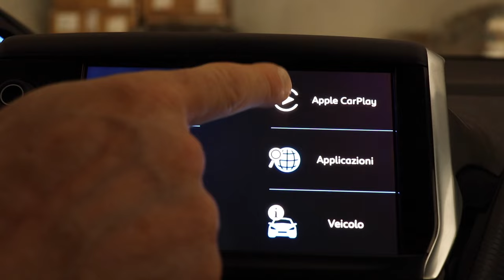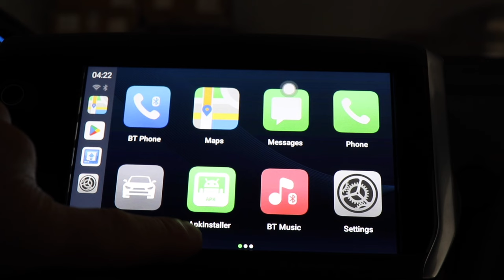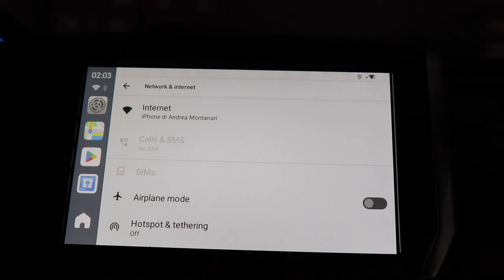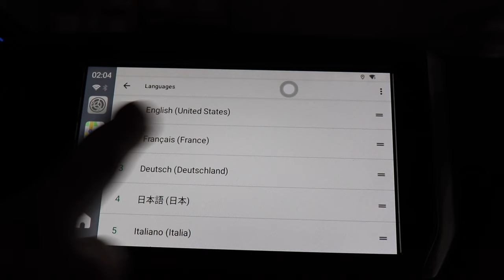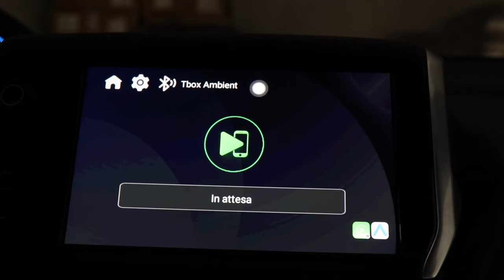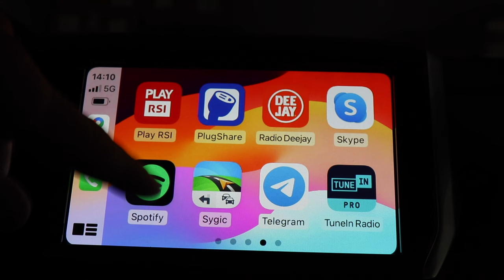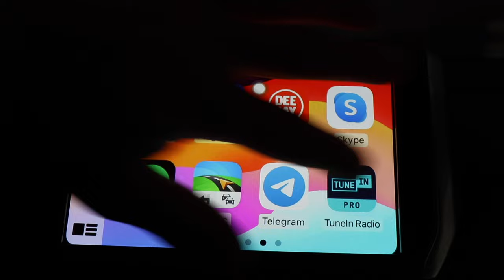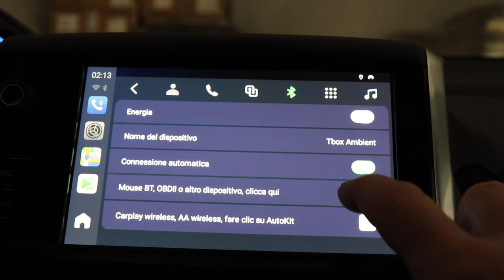CARLINKIT T-BOX 2024 ANDROID 13 E HAI LA TV IN AUTO SU 2 SCHERMI e CARPLAY ANDROID AUTO WIRELESS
Link Utili

              ❖❖❖❖❖❖❖❖❖❖❖❖❖❖Contatti❖❖❖❖❖❖❖❖❖❖❖❖❖❖❖